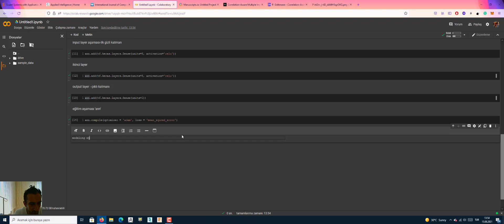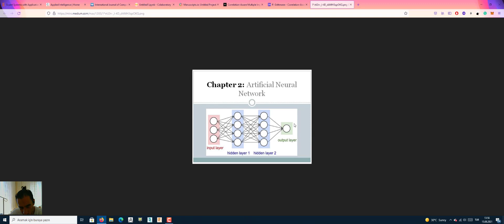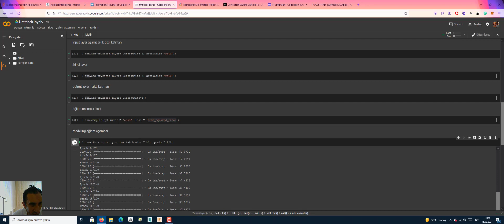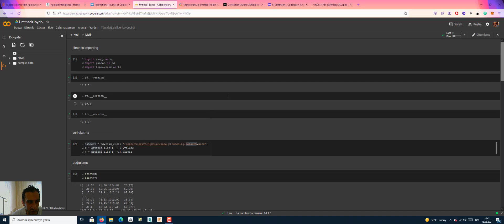Yapay Sinir Ağları Temel Bilgiler Ders 3 Eğitim ve Tahmin